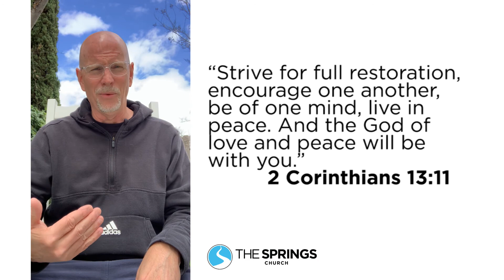Your Soul Restored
Psalm 23 “You restore my soul"